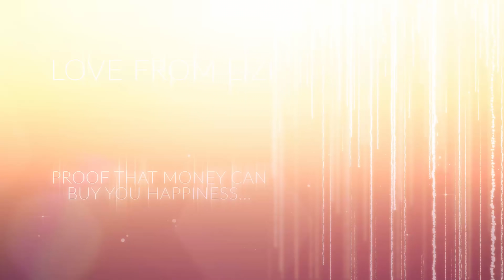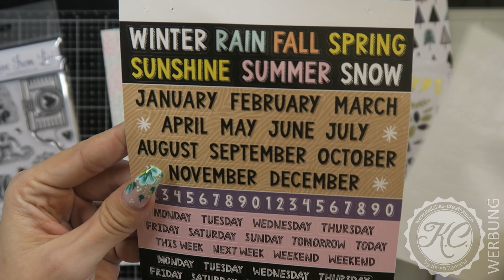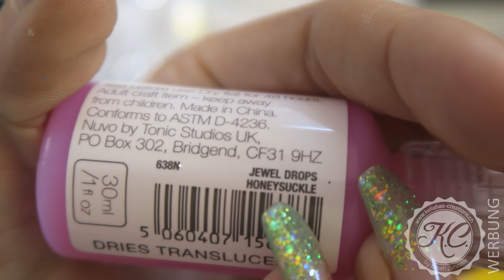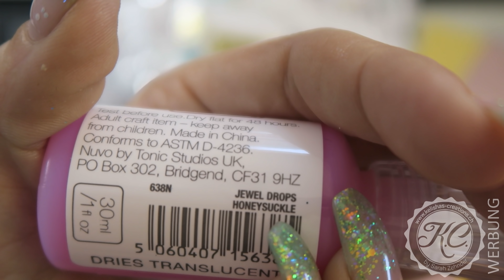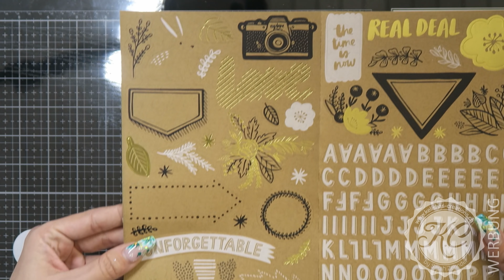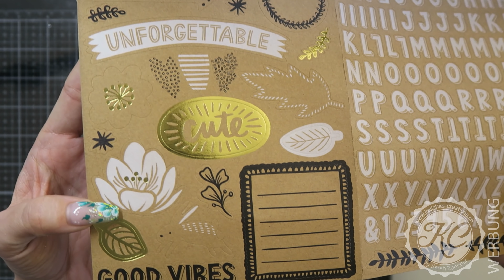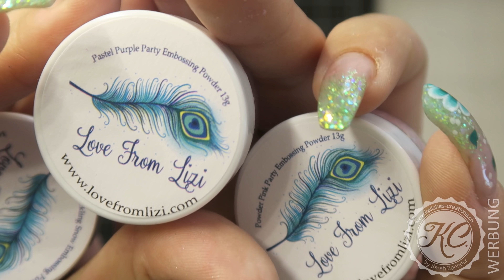Unboxing Love from Lizi Mai 2019 Card Kit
Maiii... neues Kit... :)))... Was es alles wunderbares in diesem Kit gibt, zeige ich euch im Video.

HINWEIS: Lizi gewährt in ihrem Shop auf gewisse Produkte quasi einen Osterrabatt von 25% auf alle neuen Produkte, die im Mai erscheinen, so auch auf das Card Kit... ihr müsst schnell sein, der Rabatt gilt nur bis zum 25. April 2019... :-)

und hier zu den Abos:

- Wohnsitz andere als vorgenannt (GBP 76.00, zwei Kits und 2x Porto)

von den März und April Releases zeige ich euch im Video die folgenden Produkte (Preise in GBP):

- Under The Sea - Heavyweight Speciality Papers - 8x8 Inches (3.38 statt 4.50)

Wenn ihr bei Lizi über die vorgenannten Links bestellt, erhalte ich eine kleine Provision, die mir hilft, weiterhin gute Videos zu machen und Produkte zu testen... ;)... Keine Angst, der Preis ändert sich für euch nicht! Danke für eure Unterstützung!

Übrigens, auf Instagram und Facebook zeige ich Sneak Peeks zu kommenden Videos oder Projektideen, mache Ankündigungen und teile auch andere Stories sowie Fotos rund ums Basteln und andere spannende Ereignisse...